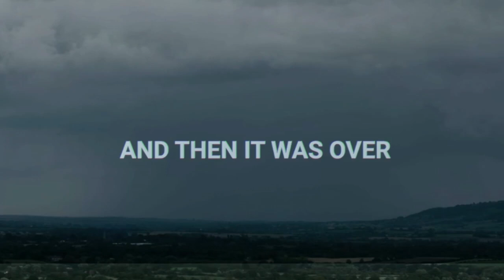David Hasert - Glue (Bicep Cover)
And Then It Was Over